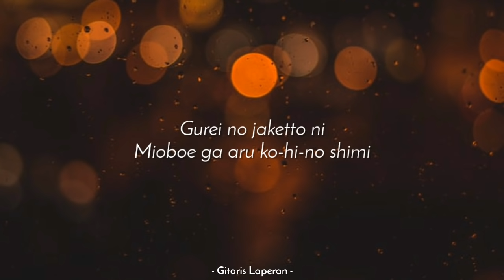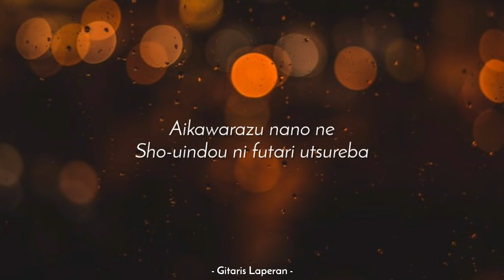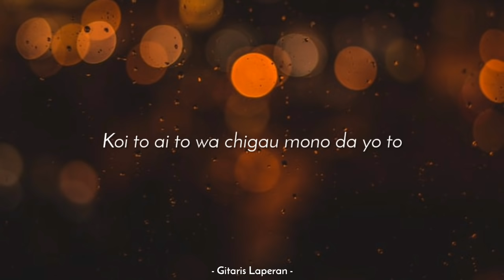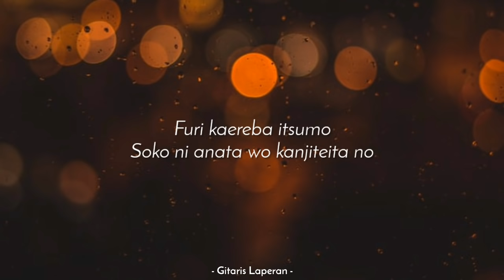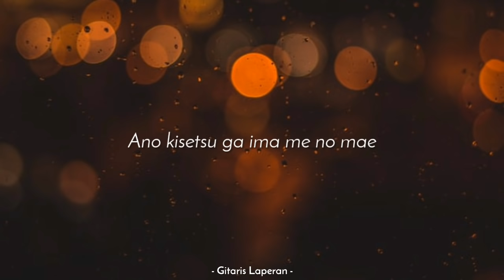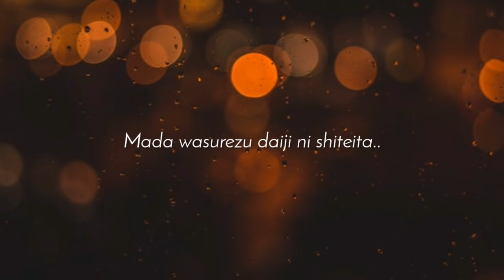Stay With Me [Karaoke Acoustic] - Miki Matsubara [Chris Andrian Karaoke Version]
Stay With Me - Miki Matsubara (Karaoke Acoustic)
Chris Andrian Karaoke Version
Slow Version | Acoustic Guitar | Female Key | High Quality Audio

LYRICS
Watashi wa watashi
Anata wa anata to
Yuube itteta sonna ki mo suru wa

Gurei no jaketto ni
Mioboe ga aru ko-hi-no shimi
Aikawarazu nano ne
Sho-uindou ni futari utsureba

Mayonaka no doa o tataki
Kaeranaide to naita
Ano kisetsu ga ima me no mae

Kuchiguse wo iinagara
Futari no toki wo daite
Mada wasurezu daiji ni shiteita

Koi to ai to wa chigau mono da yo to
Yuube iwareta sonna ki mo suru wa

Nidome no fuyu ga kite
Hanareteitta anata no kokoro
Furi kaereba itsumo
Soko ni anata wo kanjiteita no

Kuchiguse wo iinagara
Mada wasurezu atatameteta

Happy sing :)